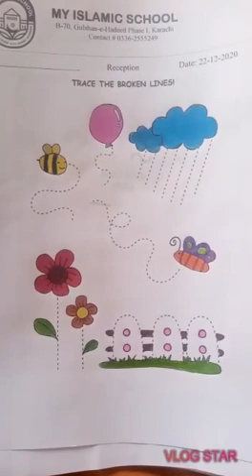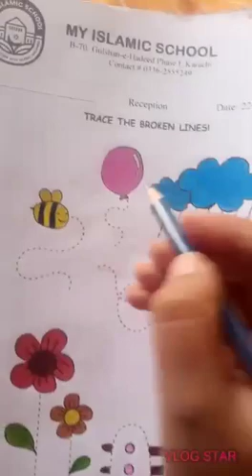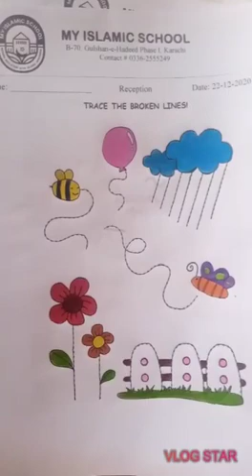Work sheet "Trace the Broken Lines" | Class: Reception | My Islamic School